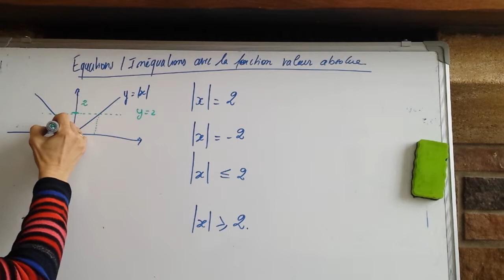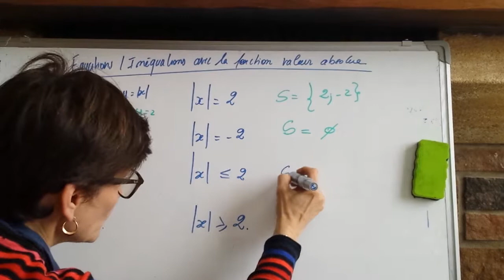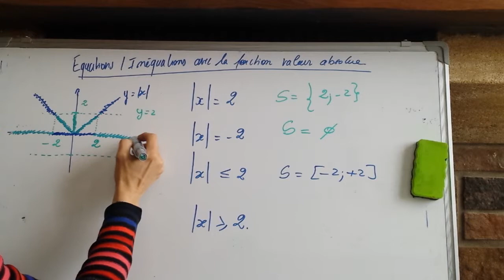résolution équations inéquations avec la fonction valeur absolue